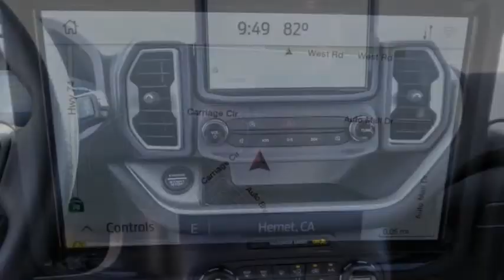2021 Ford Bronco Sport HEMET BEAUMONT MENIFEE PERRIS LAKE ELSINORE MURRIETA F21612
2021 Ford Bronco Sport Big Bend 4x4

GOSCH FORD HEMET PROUDLY SERVING HEMET, BEAUMONT, MENIFEE, PERRIS, LAKE ELSINORE, MURRIETA, AND SURROUNDING SOUTHERN CALIFORNIA LOCATIONS. THIS GREEN 2021 Ford BRONCO SPORT IS EQUIPPED WITH A 1.5L EcoBoost, AUTOMATIC TRANSMISSION, AND RECEIVES AN ESTIMATED 25 City/28 Hwy MPG. GOSCH FORD HEMET 150 CARRIAGE CIRCLE HEMET CA 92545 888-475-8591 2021 Ford BRONCO SPORT Big Bend 4x4 Stock #: 8-F21612 | VIN: 3FMCR9B62MRB05147 | 2021 Ford Bronco Sport Big Bend 4x4 SECURITY SYSTEM ALLOY WHEELS Gosch Ford Hemet